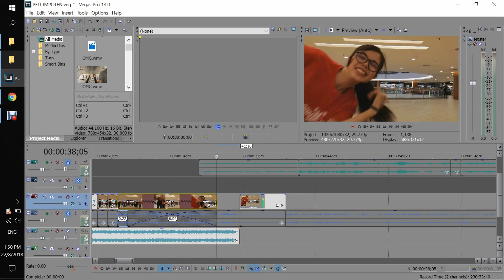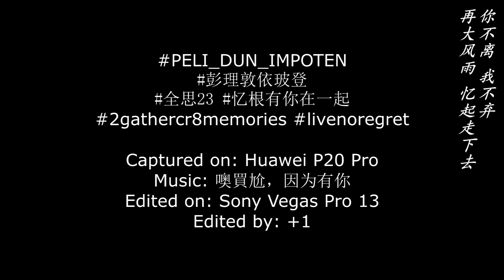PELI_DUN_IMPOTEN Flash Mob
你不离 我不弃
再大风雨 忆起走下去